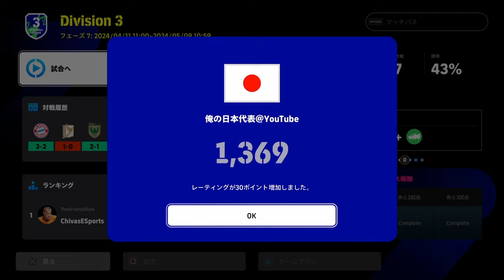勝てるようになってきた！若月選手ドリブルキレキレ！【efootball2024】【日本代表スカッド】